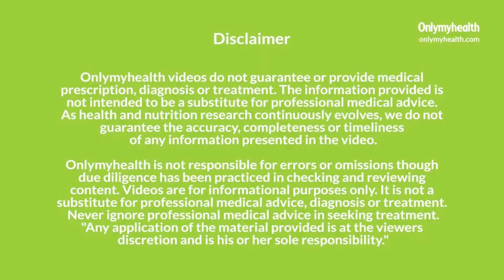Warm Foods In Cold Weather: सर्दियों में इन 5 चीजों को खाने से आपका शरीर गर्म बना रहेगा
सर्दी (Winter) शुरू होते ही गर्माहट के लिए गर्म कपड़े पहनना ही काफी नहीं. आपको बता दें कि ठंड के मौसम में सर्दी के असर से बचने के लिए बॉडी में अंदरूनी गर्मी होनी चाहिए (How to keep body warm). अगर आप सोच रहे हैं ये कैसे किया जा सकता है तो ये आप अपने डाइट में कुछ चीज़े ऐड करके कर सकते हैं (Warm foods for winter).